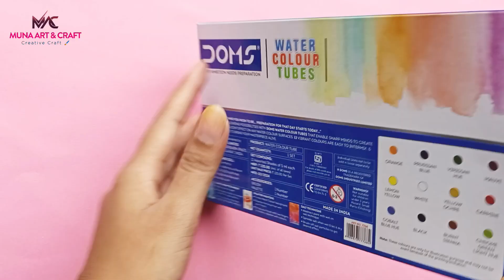DOMS Water Colour Tubes Unboxing || Watercolour Tubes